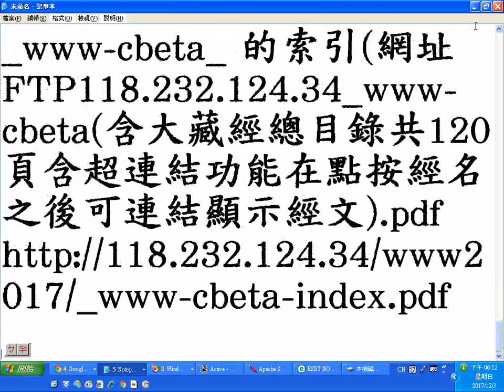救星--下營紅毛厝三藏寺負責人顏先生